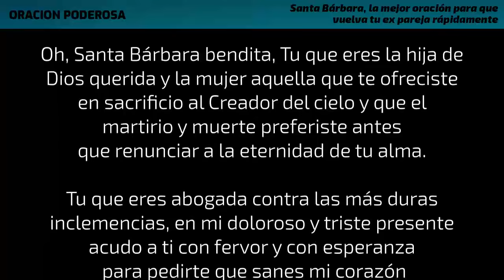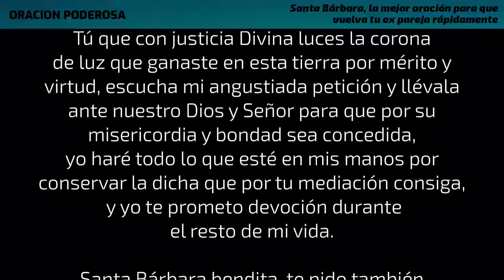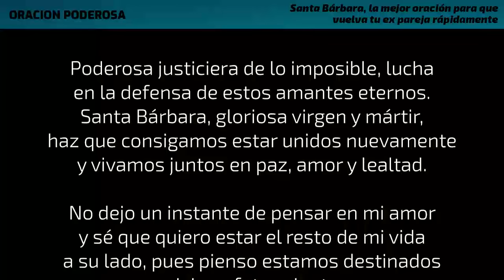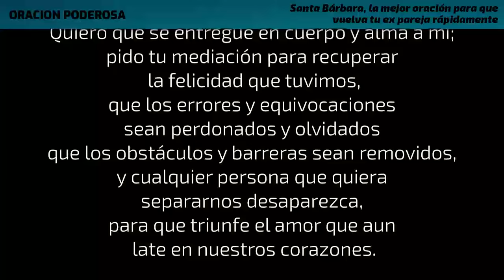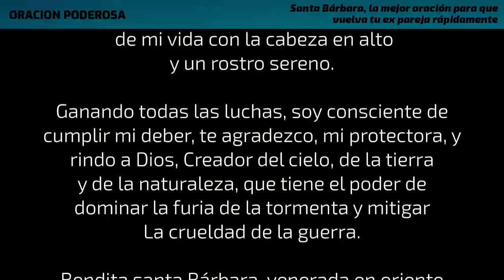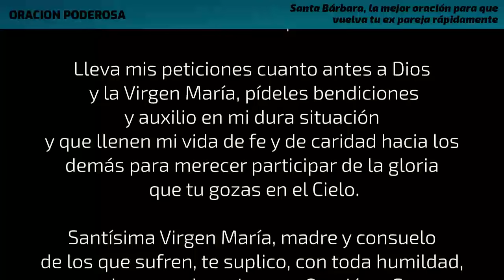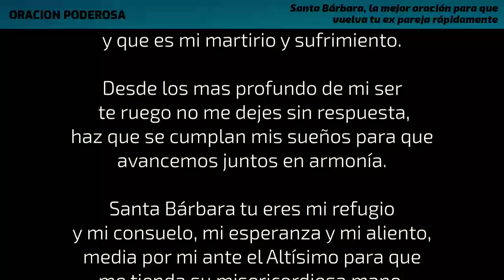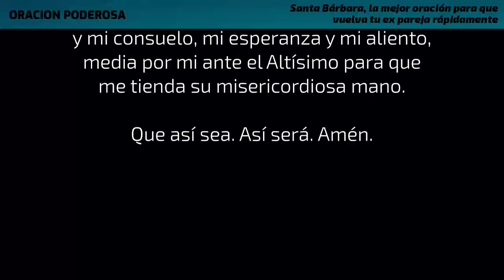Santa Bárbara, la mejor oración para que vuelva tu ex pareja rápidamente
Escucha esta poderosa oración a Santa Bárbara y tu ex pareja volvera rápidamente. Santa Bárbara fue una joven mártir que vivió a principios del siglo III, que durante su juventud estuvo encerrada en el castillo donde vivía, por órdenes de su padre, el rey Dióscoro, quien veía en su encierro la forma de cuidarla de tener un mal casamiento, en su cautiverio se le permitía estudiar filosofía y poesía.

- Si deseas puedes ayudarme con una donación para seguir creciendo el canal